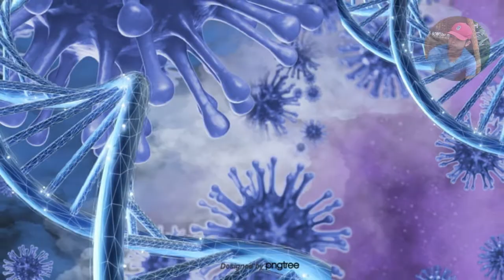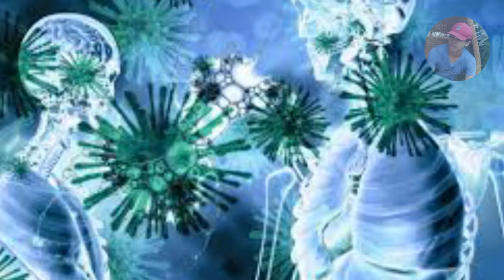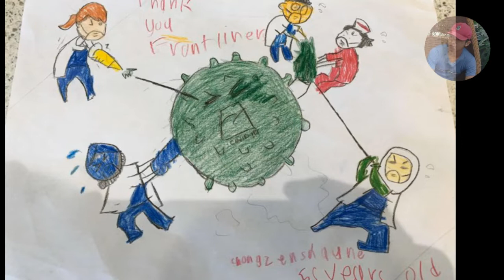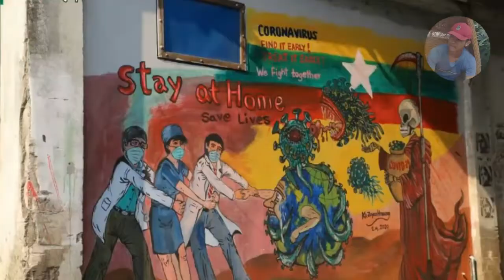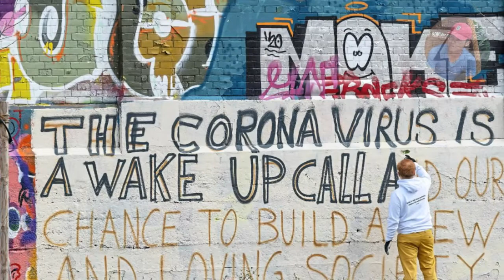Art Works for COVID-19 AMAZING ARTS 2020 (front liners)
worldwide artwork for covid-19